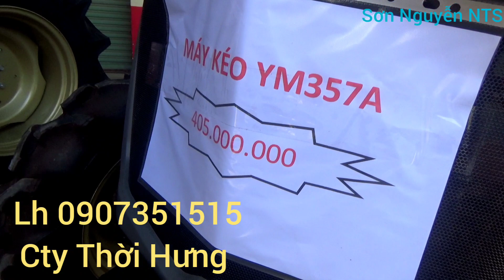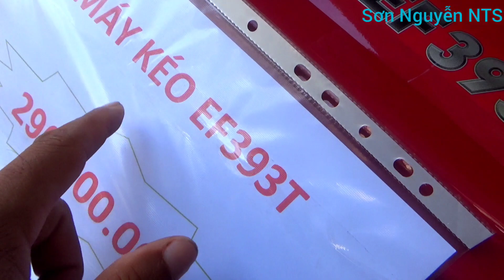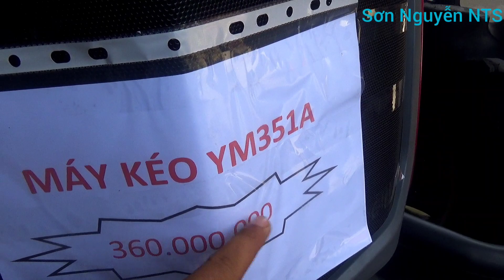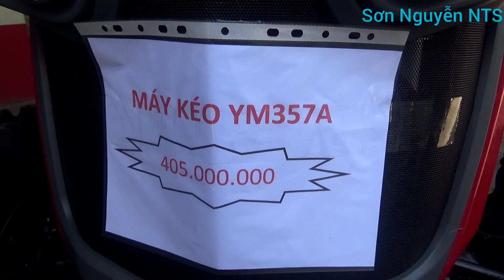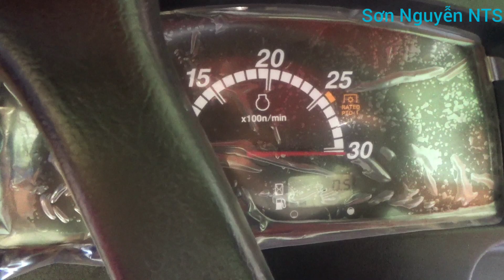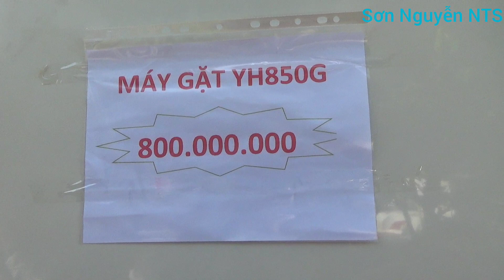Tham Khảo Giá Máy Cày Yanmar Cty Thời Hưng Hội Thảo Tractor.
Kênh Sơn Nguyễn NTS mời các bạn cùng xem cảnh Hội Thảo Máy Cày cty thời Hưng long xuyên an giang.